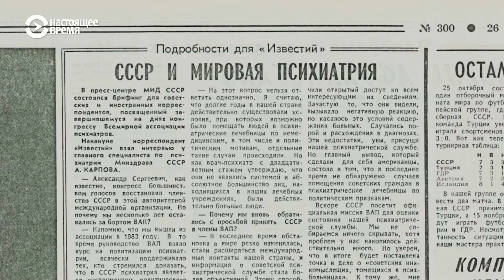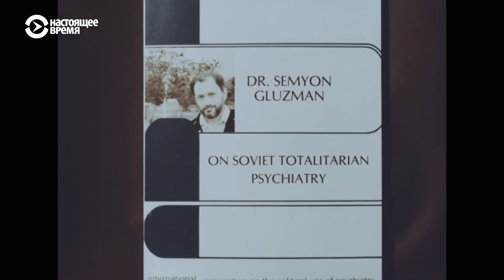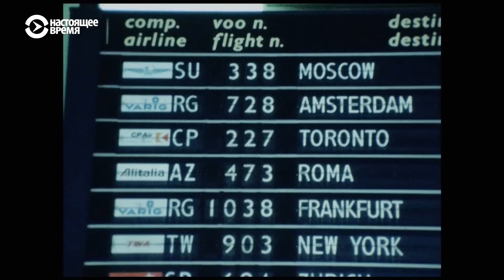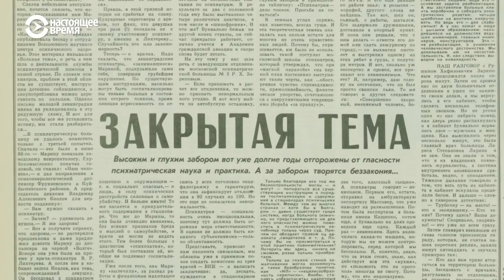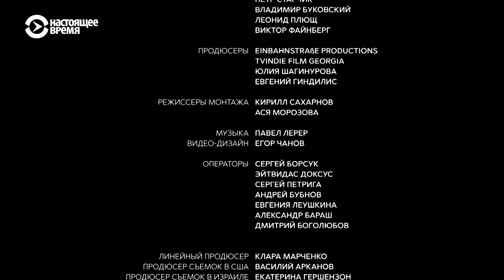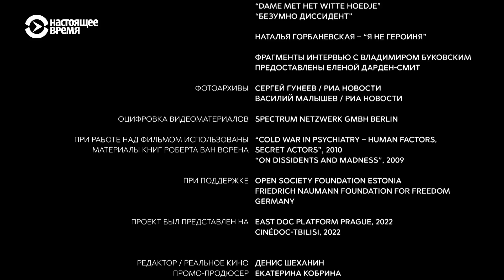СССР признал преступления против инакомыслящих | ДИССИДЕНТЫ И БЕЗУМИЕ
В начале перестройки государству пришлось признать преступления против инакомыслящих, в том числе применение карательной медицины. Понемногу стали открываться архивы, и правда о карательной психиатрии стала широко известна за пределами и внутри страны. Под угрозой исключения из Всемирной психиатрической ассоциации советским врачам пришлось признать преступления коллег. В то время казалось, что практика карательной психиатрии навсегда останется в прошлом.